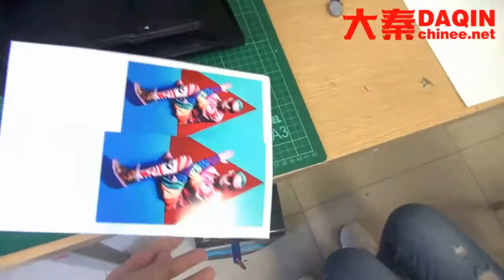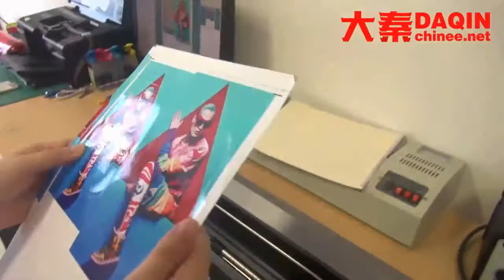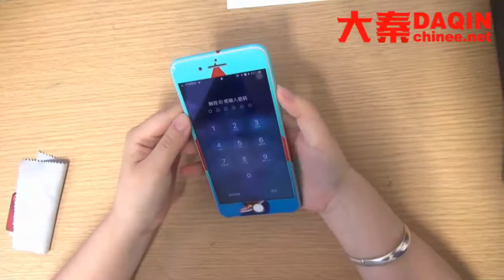Custom mobile skin software